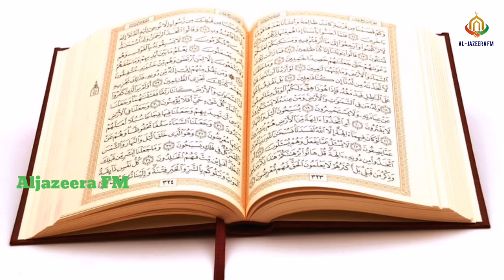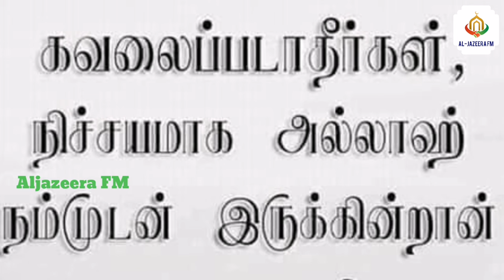வாழ்வதற்கு இடத்தை தேடாமல் அல்லாஹ்வின் மாளிகையான மஸ்ஜிதை நிர்மாணிக்கும் பாலஸ்தீன மக்கள்!